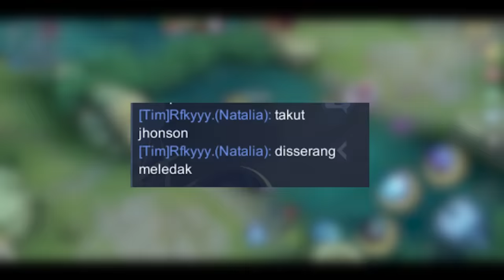BUG INI DI JAMIN BIKIN MUSUH JADI STREZZ!!!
HELO SEMUANYA

Instragram : @gerradwijy08